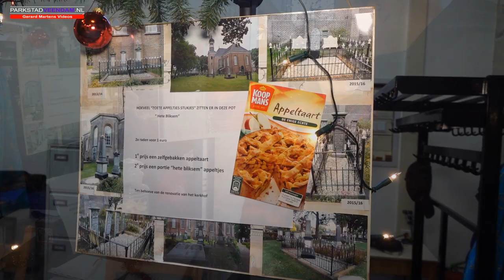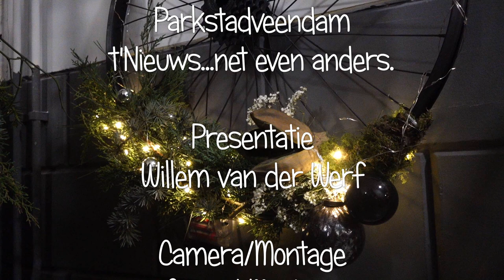Rondje Parkstad de kerstsfeer proeven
De kerstmarkten in de gemeente Veendam